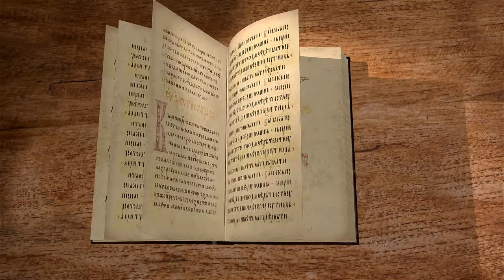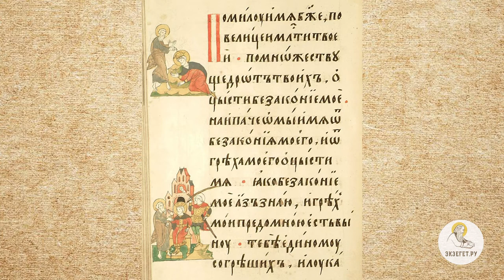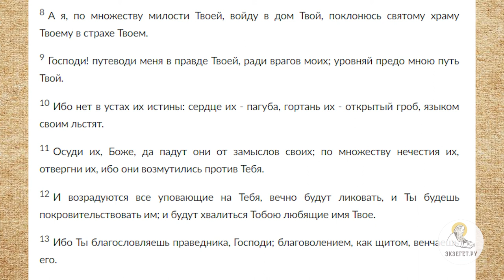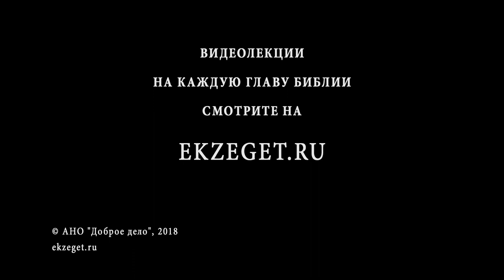Псалтирь. Избранные псалмы. Псалом 5. Протоиерей Олег Стеняев. Библия